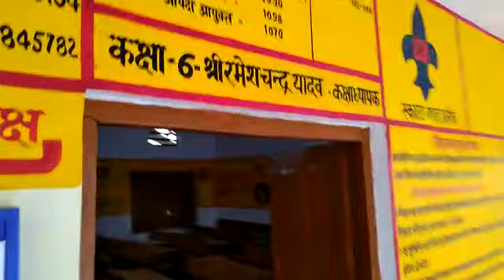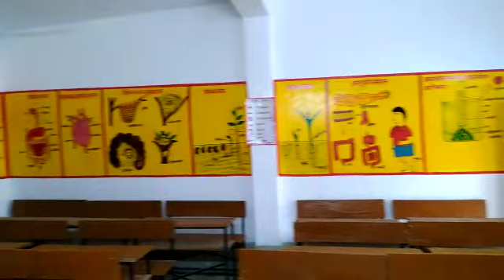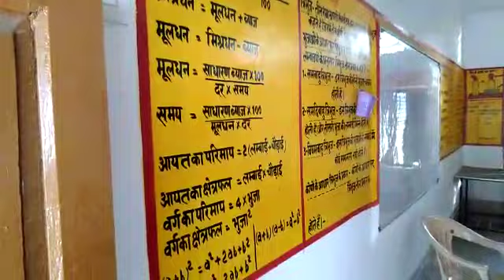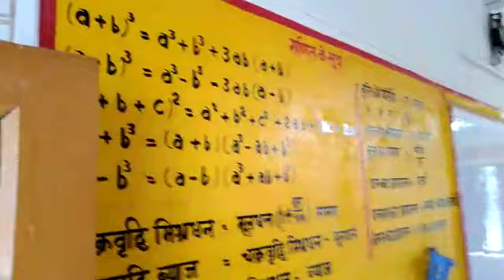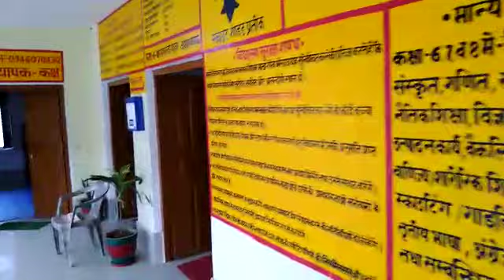C.S BELKHARA : JUNIOR SECTION VIEW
Composite School Belkhara, Puredalai, Barabanki (U.P) ke junior section ke office aur class rooms ka sundar aur akarshak drashya...